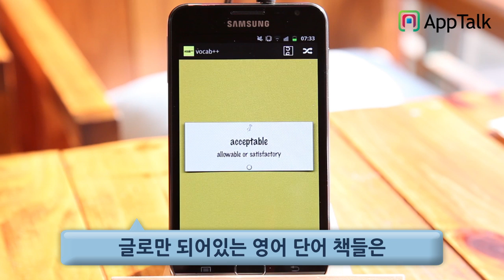vacab++ - Apptalk Android app review